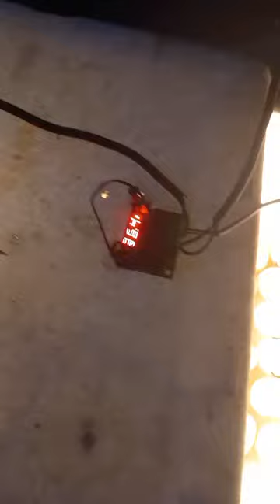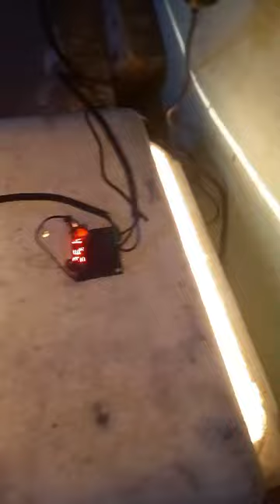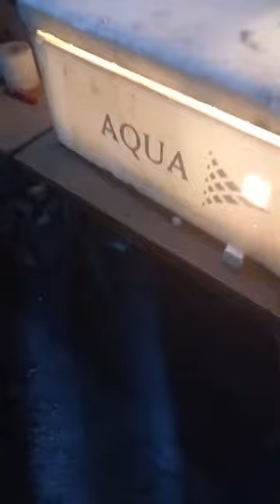chocadeira de isopor virando os ovos